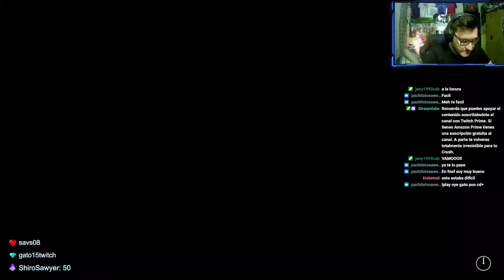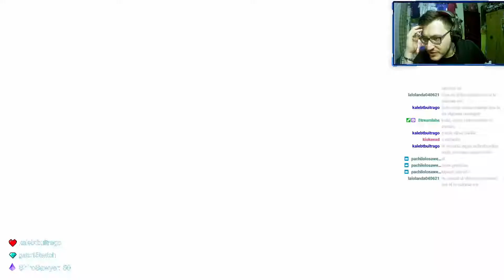MI SEGUNDA NOCHE EN FIVE NIGHTS AT FREDDY´S